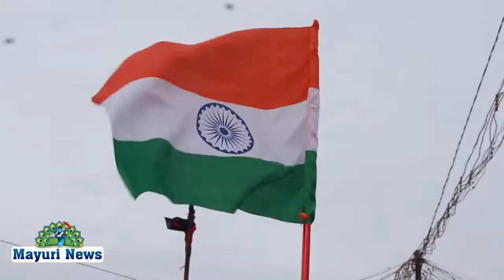75வது சுதந்திர தினத்தை முன்னிட்டு தச்சநல்லூரில் பாஜக இளைஞரணி சார்பில் தேசிய கொடி ஏற்றனர் |MAYURI TV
75வது சுதந்திர தினத்தை முன்னிட்டு நெல்லை தச்சநல்லூரில் பாஜக மாவட்ட தலைவர் மகாராஜன் ஆணைக்கிணங்க பாஜக தச்சை வடக்கு மண்டல இளைஞரணி சார்பாக மண்டல் தலைவர் வாசுதேவன் தலைமையில் பாஜக இளைஞரணி தலைவர் தச்சை இ சங்கர் முன்னிலையில்  தச்சநல்லூர் சந்திமரித்தம்மன் அம்மன் கோவில் முன்பாக தேசிய கொடி ஏற்றி பொதுமக்களுக்கு இனிப்புகள் வழங்கப்பட்டது உடன் துணைத்தலைவர்கள் ஏ சுப்பிரமணியன். மூர்த்தி. பொதுச் செயலாளர் ராஜாராம். செயலாளர்கள் வழக்கறிஞர் சீனிவாசன், லட்சுமணன். பொருளாளர்  ஆனந்த பாரதி. வர்த்தகப் பிரிவு ஓம் சக்தி மாரியப்பன். அருள்ராஜ், நெசவாளர் பிரிவு ஆறுமுகம், ஐ டி பிரிவு வெங்கட கிருஷ்ணன், கதிரேசன், மாவட்ட செயற்குழு இளைஞரணி இசக்கிமுத்து, உள்ளிட்ட பாஜக நிர்வாகிகள் திரளாக கலந்து கொண்டனர்